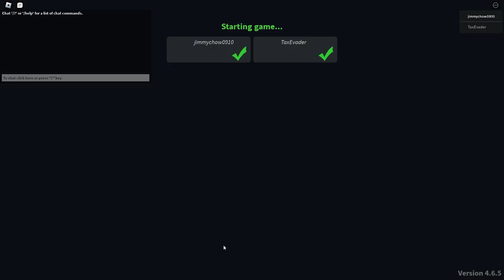Noobs in combat tournament V2 16th finals- Jimmychow0910 vs Hellopenguin109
Map: Urban skirmish
Banned units: light gunship, radio tech(by default)
Mobile howitzer, howitzer, recon tank, MBT, heavy tank, medium tank, multi l tank ,multi m tank , multi h tank

prizes for this tournament:
1st: 225k points, 500 gems, 10 nuggets(i think you get robux as well for top 8?)
2nd: 150k points, 250 gems, 5 nuggets
3rd: 87500 points, 150 gems, 3 nuggets